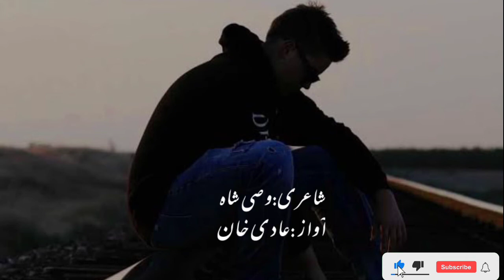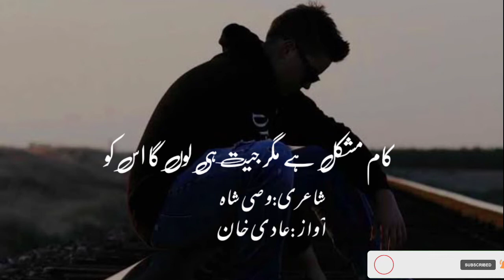muhabbat ka sitara || urdu shayari ||hindi poetry || broken heart poetry